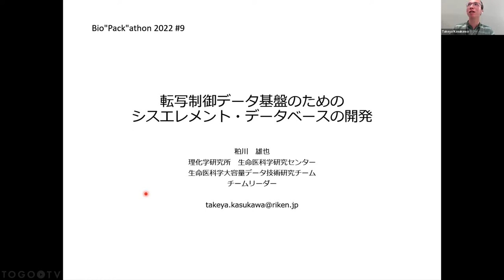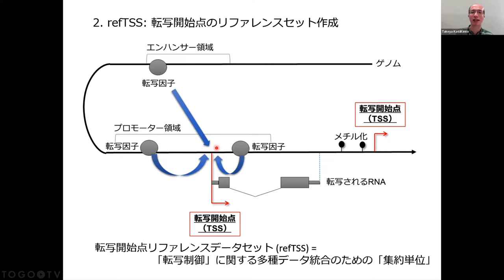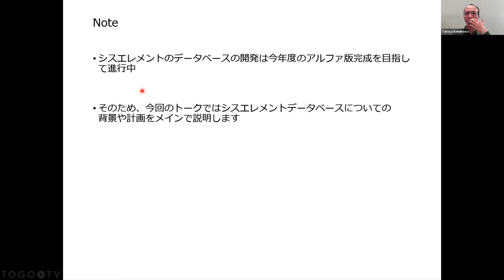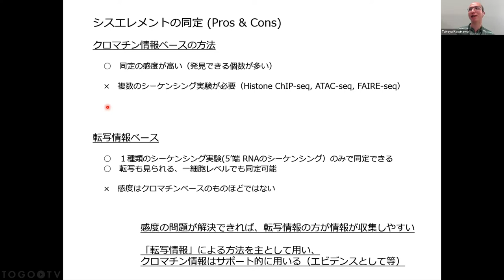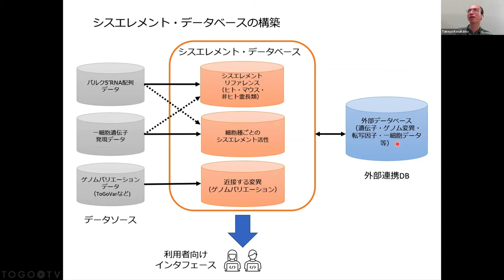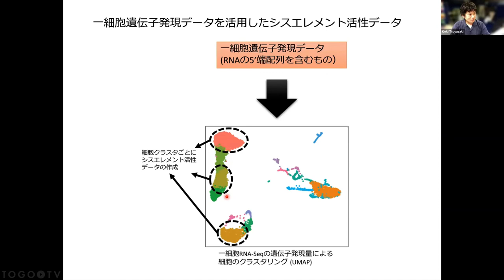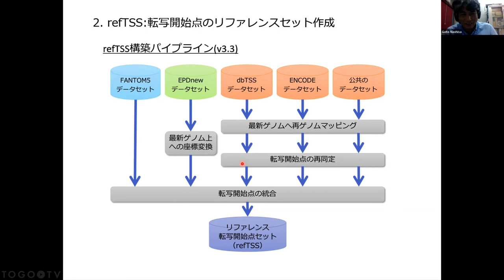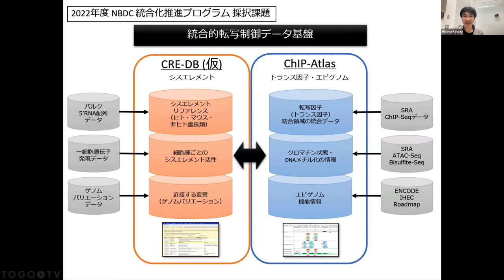転写制御データ基盤のためのシスエレメント・データベースの開発 @ Bio"Pack"athon2022#9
2022年9月2日に開催された、Bio"Pack"athon 2022 9の粕川 雄也 氏による「転写制御データ基盤のためのシスエレメント・データベースの開発」をお送りします。本講演では、FANTOM5プロジェクトのデータや、各種データベースを統合することで、独自のシスエレメントデータベースの開発計画について紹介します。 この講演動画は、Bio”Pack”athon（バイオパッカソン）からご寄託いただきました。 Bio”Pack”athonでは、以下のような活動をしています。

00:00 1. 転写制御データ基盤のためのシスエレメント・データベースの開発
00:23 2. 自己紹介
01:14 3. 背景1 (FANTOMプロジェクト)
04:55 4. 背景2 (refTSS)
07:56 5. 背景3 (SCPortalen)
09:32 6. 統合的転写データ基盤
11:50 7. シスエレメントデータベース
12:16 8. シスエレメントとは
19:40 9. ASURAT
21:44 10. シスエレメント位置と多型の関連
23:40 11. データベースの構築
24:26 12. まとめ
25:55 13. 質問タイム